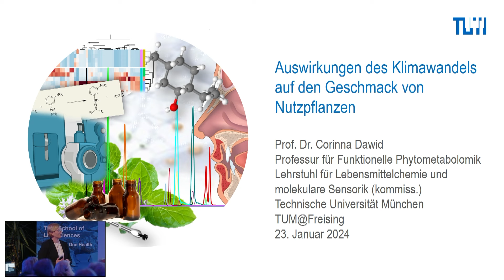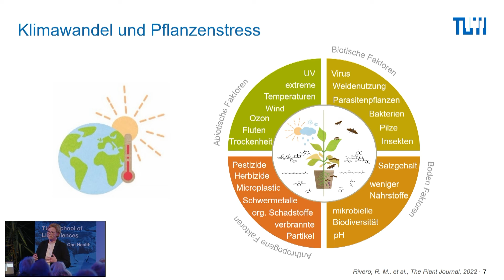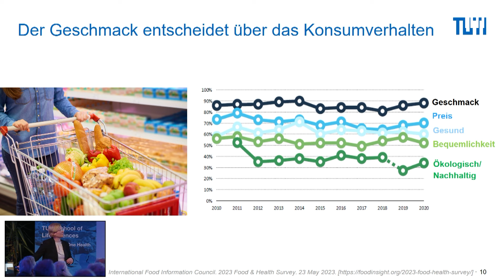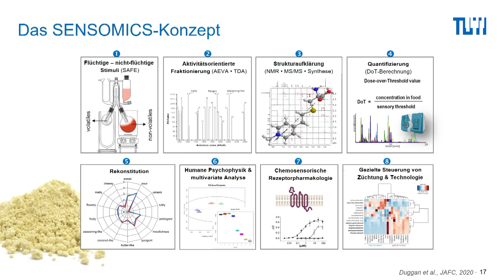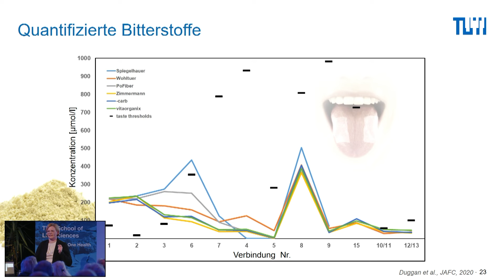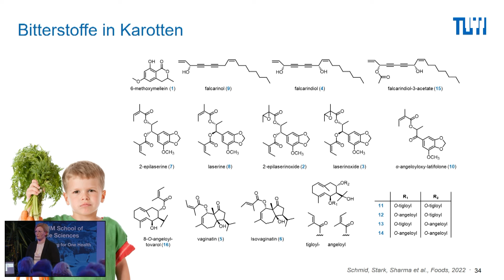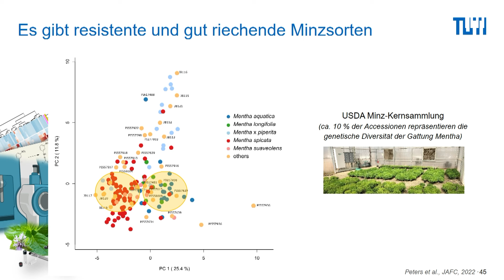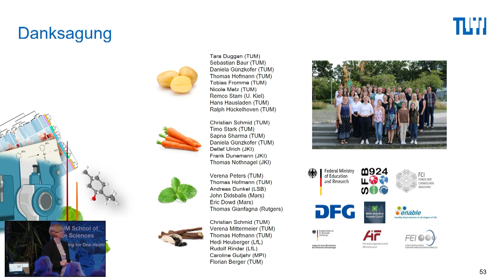TUM@Freising: Auswirkung des Klimawandels auf den Geschmack von Nutzpflanzen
Der Klimawandel verändert die Agrar- und Lebensmittelbranche weltweit. Bereits jetzt haben Temperaturveränderungen, Änderungen bei Luftfeuchtigkeit und Niederschlagsmuster sowie die Häufung von Wetterextremen spürbare Folgen – die landwirtschaftlichen Erträge gehen zurück und die Qualität der Nahrungsmittelpflanzen wird schlechter. Wie kann die Lebensmittelversorgung der Weltbevölkerung sichergestellt werden und wie können auch zukünftig qualitativ hochwertige Lebensmittel produziert werden? Darüber spricht Prof. Corinna Dawid, Leiterin der Professur für Funktionelle Phytometabolomik, bei ihrem Vortrag in der Reihe TUM@Freising am Dienstag, 23. Januar 2024 im Lindenkeller in Freising.